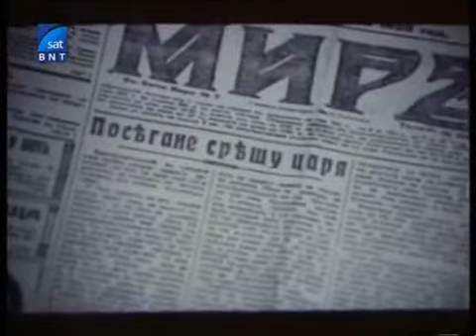Prevrat narechen - Naroden sgovor - chast 3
Българският XXвек - Превран наречен "Народен сговор" - част 3
Сценарий: Пламен Масларов, Ваня Гезенко, Иван Георгиев
Консултант: доц. д-р Людмил Спасов
Във филма са използвани архивни материали от БНФ, Главно управление на архивите.
Продуцент: Стоян Стоянов
Режисьори: Радослав Илиев, Иван Георгиев
Филмът е продуциран от БНТ и Урбан Медиа
* Използвани са метериали от Телевизия БНТ
Всичко тук, ще бъде без коментар. Всеки може да направи своите изводи, след като изгледа цялото видео.
* Ако Вас Ви е грижа, присъединете се във фен страницата, където можете да се включите с мнение и коментар в публикуваните вече теми, както и да започнете тези които Ви вълнуват